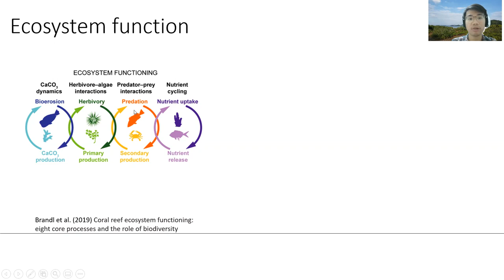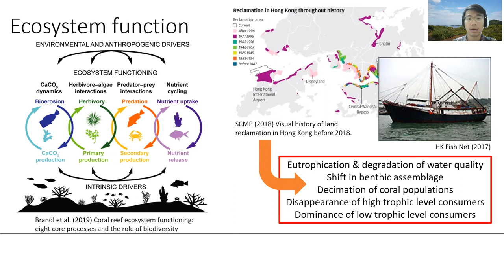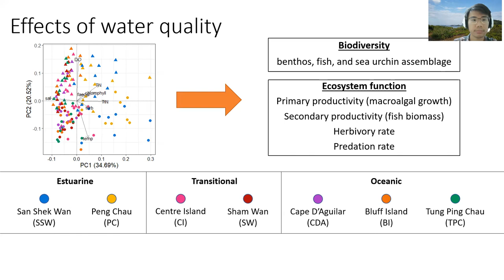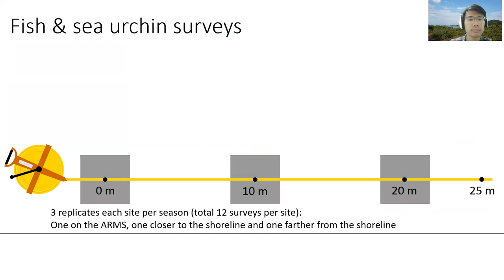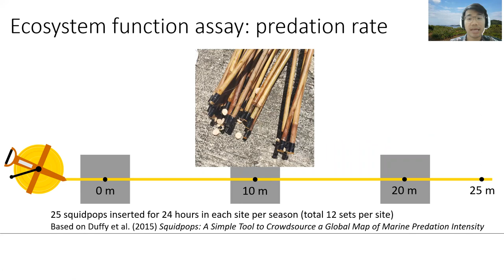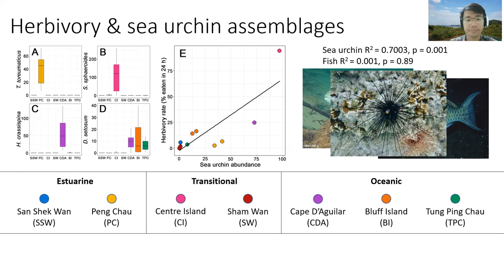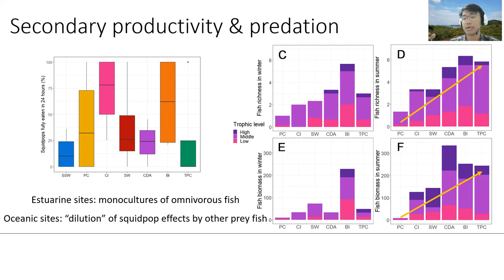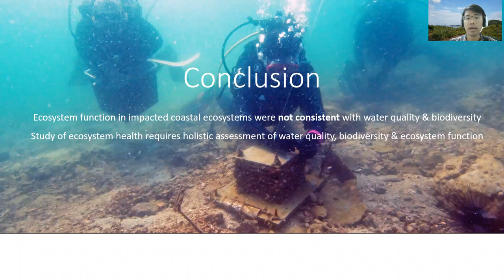Student Conference on Conservation Science 2021 (5/10/2021) - Rinaldi Gotama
I presented my work on biodiversity & ecosystem function in impacted marine environments as part of the MarineGEO-Hong Kong project. I was awarded BEST TALK for the presentation.